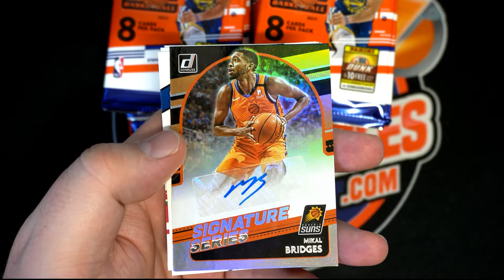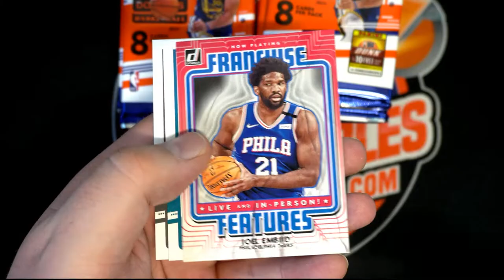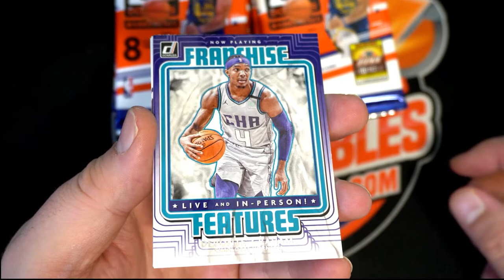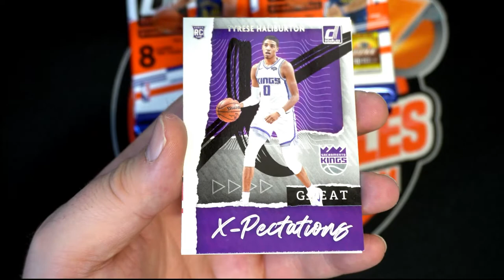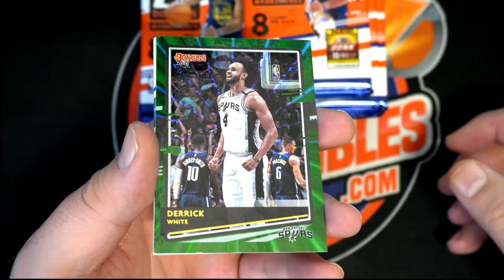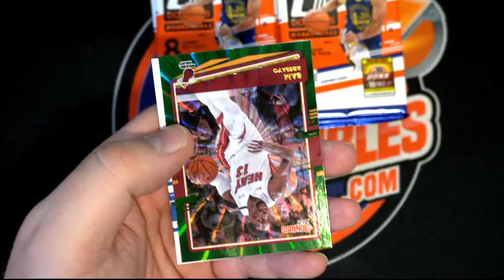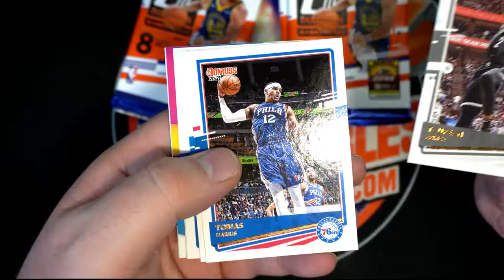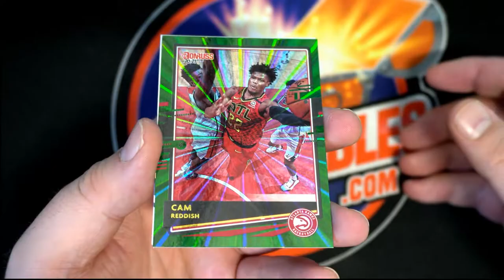202021 Panini Donruss Basketball RETAIL ID 21DONRBSKIPR302